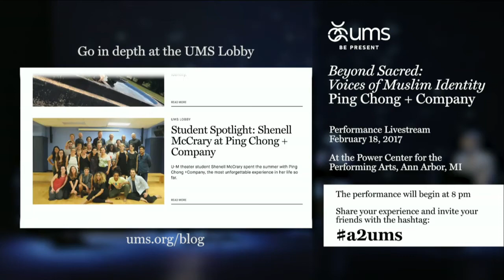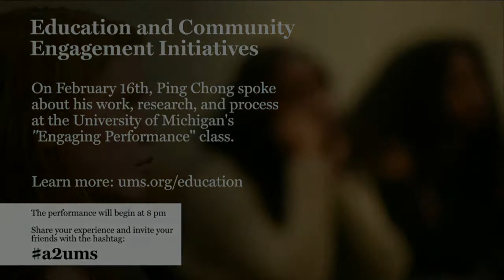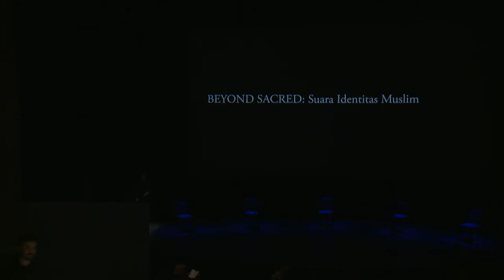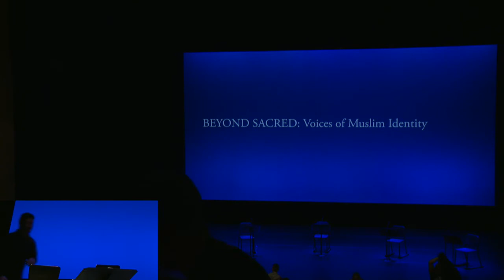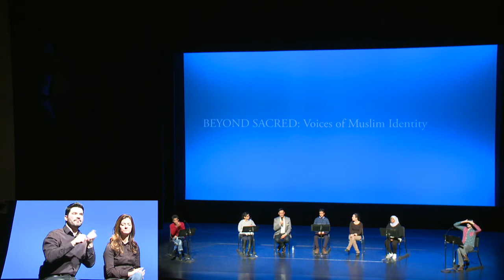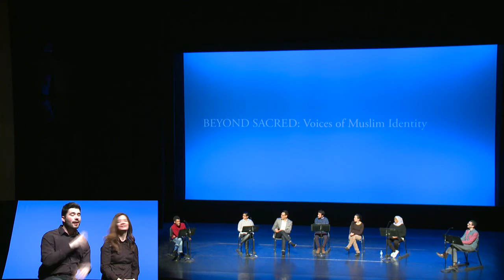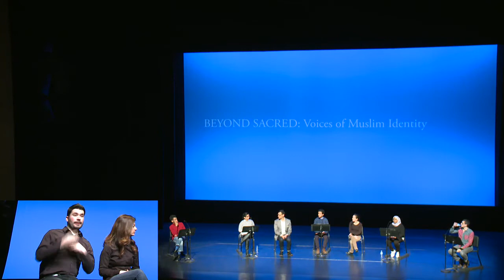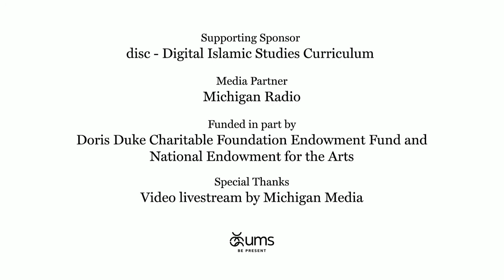UMS presents: Ping Chong+Company's Beyond Sacred: Voices of Muslim Identity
What is UMS?

UMS is the oldest university-based performing arts presenter, located on the campus of the University of Michigan in Ann Arbor. UMS curates a live performing arts season in music, dance, and theater annually, hosts master classes by world-renowned artists for both public and U-M student engagement, innovates in the field of arts education and arts integration, and, most importantly, creates memorable experiences that impact students and the community. Learn more about UMS: ums.org

Support UMS:

Giving to UMS helps us to continue having an impact on college students, K-12 students, and the community as a whole.Ticket sales cover less than 40% of the cost of UMS’s programs. UMS is a non-profit organization enabled by gifts from those who believe in the importance of performing arts to U-M students and the local community.